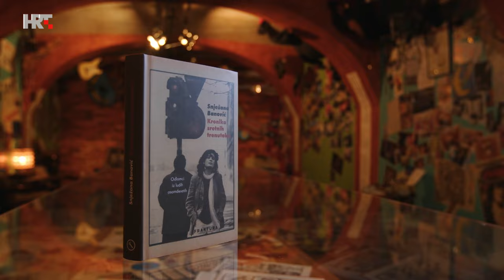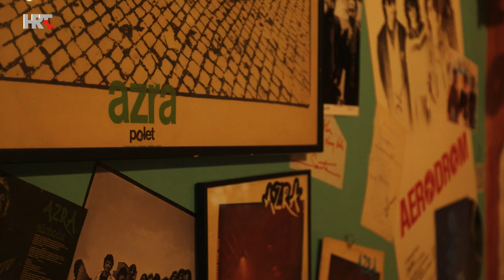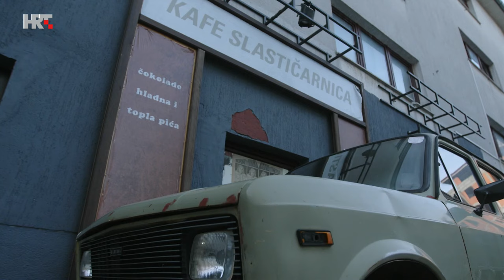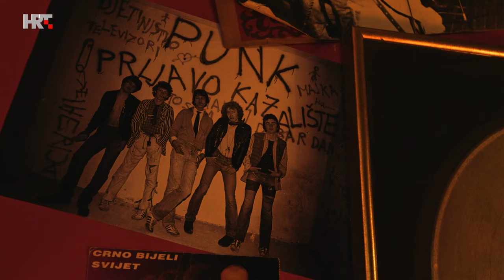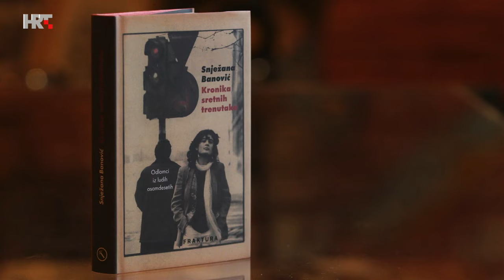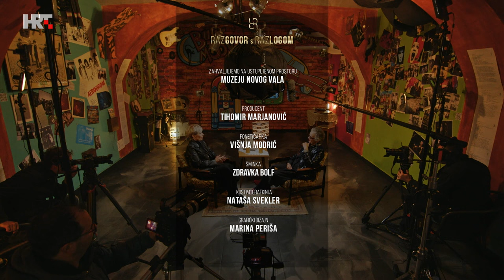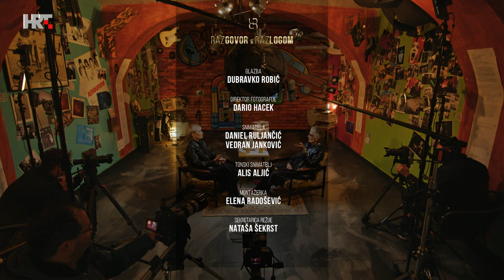Razgovor s razlogom: Snježana Banović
Redateljica i profesorica Snježana Banović govori o svojoj novoj knjizi "Kronika sretnih trenutaka", posvećenoj osamdesetima, kojom je privukla veliku pozornost javnosti. Otkriva i kako su je Tito i Štulić naučili da ne šuti na izljeve muške dominacije, je li hrvatski teatar i danas macho, kao što je bio, te kako gleda na nedavni studentski bunt na Akademiji dramske umjetnosti.